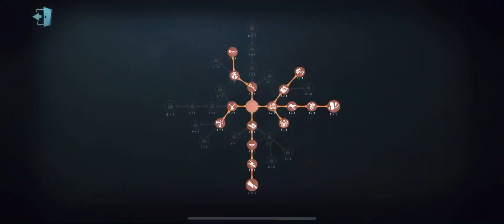#71 Batter "Bail" New Skin Gameplay! | Identity V | アイデンティティV | 第五人格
Batter Pro Gameplay

gardener ghost girl,ghost girl gardener, identity v ghost girl, ghost girl emma,